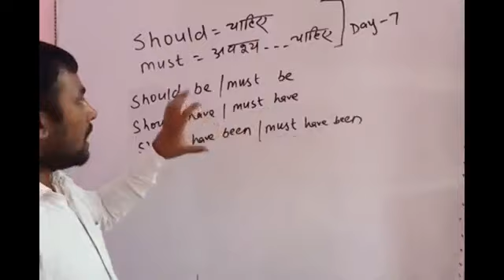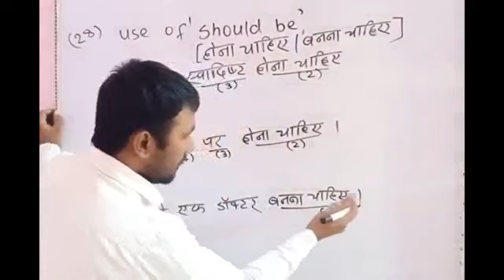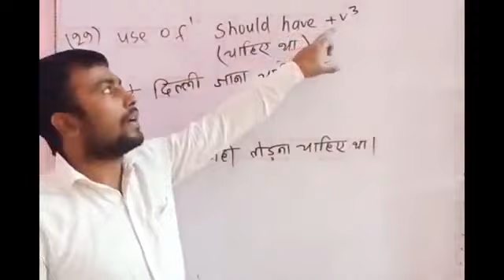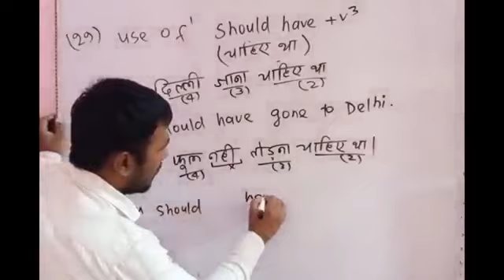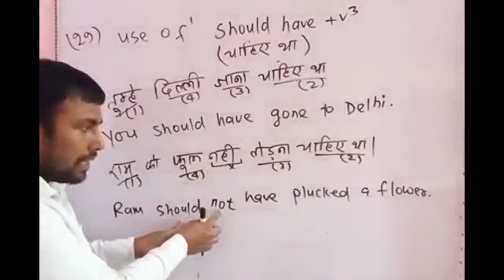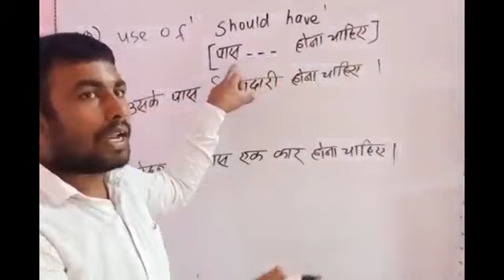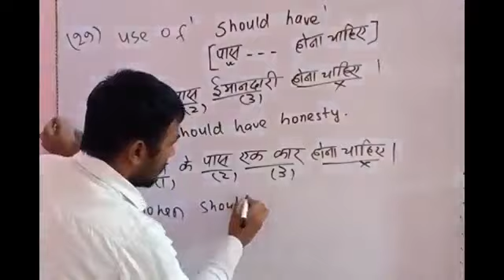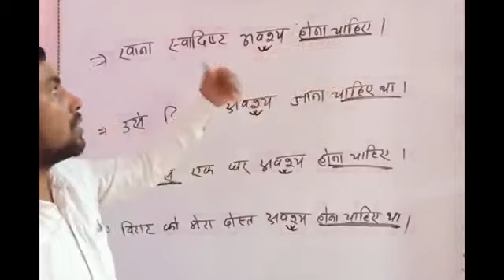Spoken English For Beginners # Day - 10 # Use of 'Must/Should + be/have/.... # By - Rajan Pandey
# Use of should/must + be/have/have been